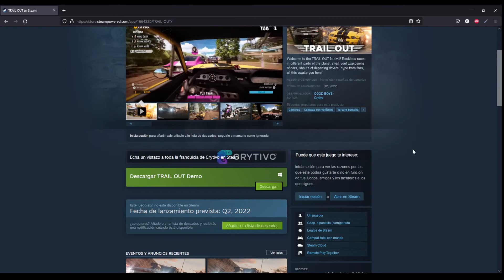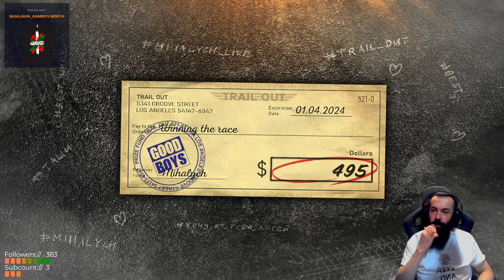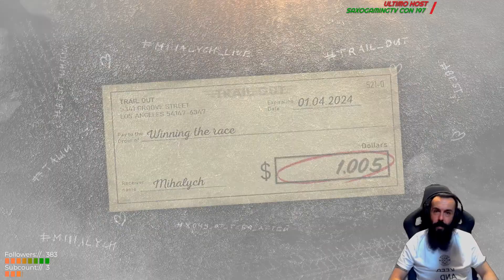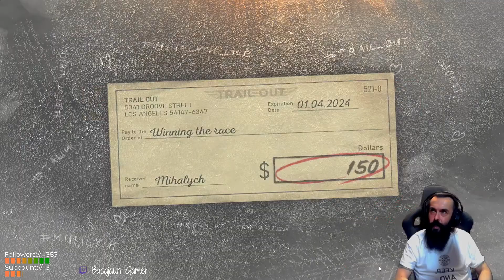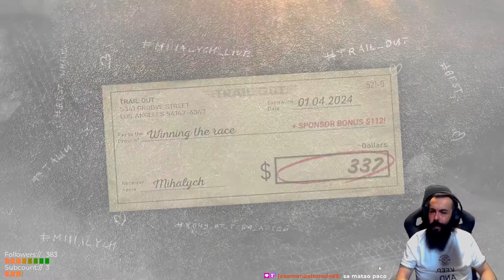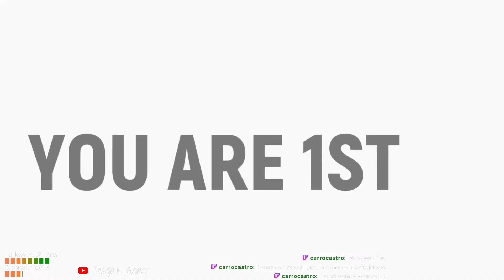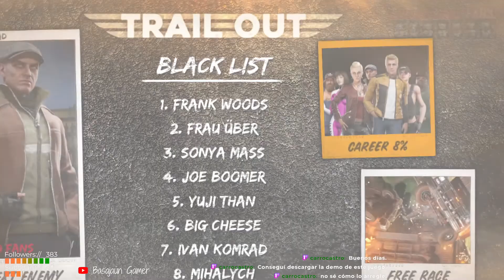Descubriendo juegos - Trail Out - Destrucción masiva sobre cuatro ruedas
¡Carreras temerarias en diferentes partes del planeta te esperan e intenta sobrevivir hasta la línea de meta! Explosiones de autos, gritos de conductores que se marchan, alboroto de los fanáticos, ¡todo esto te espera aquí! Y también revivir la historia del corredor Mikhalych, una historia sencilla en la que intentarás llevarte la copa principal del festival.

Placa Base : GIGABYTE X570 AORUS Master
CPU : Ryzen 7 5800X
GPU : Nvidia GeForce RTX 2080
Memoria : 32GB Crucial Ballistic 4000Mhz
Fuente: Corsair HX750
Monitores : Millenium MD34PRO UHD // Dell S2522HG 25" 1080p 240Hz IPS
Discos Duros: Samsung 980 Pro M.2 // WD Black SN750
🎮 También juego con una Xbox Series X 🎮

Capturadora: Elgato Game Capture 4K60 Pro
Webcam: Razer Kiyo
Micrófono:  Blue Yeti